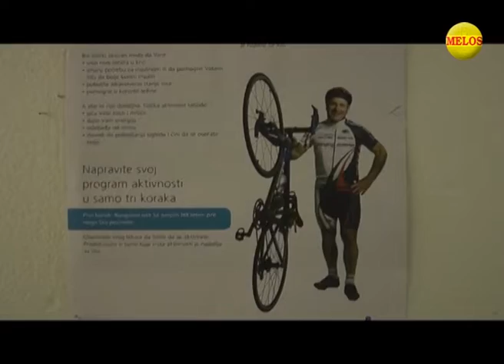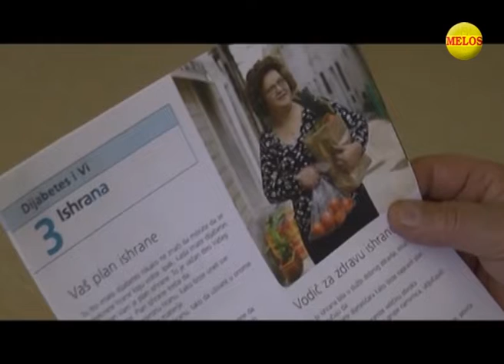Hronika ZAPADNE SRBIJE 14 11 2018